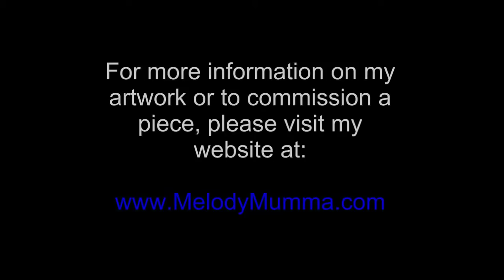Melody Mumma Ohio Artist - Artwork Portfolio of Wildlife Art and Equine Art in HD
Melody Mumma is an Ohio Artist specializing in Wildlife Art and Equine Art. This is a video portfolio of some of her original Watercolor Paintings and Bronze Statues each one of a kind and handcrafted. This updated video is in HD.